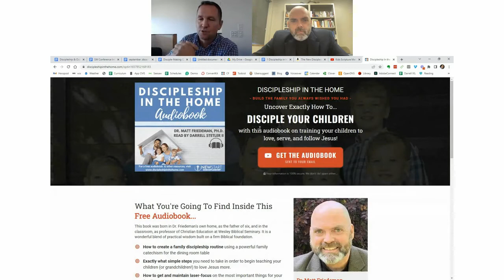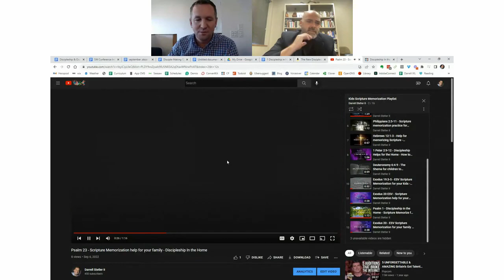How to Disciple Your Children with Dr. Matt Friedeman - Free Discipleship in the Home audiobook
If you want to disciple your children well, teaching your kids Scripture, catechism, teaching your kids to pray and more, download the free audiobook at: